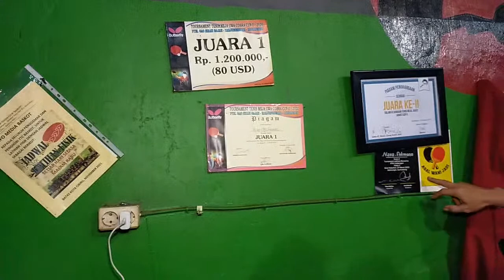LIVE ROADSHOW RAMADHAN DI PTM BASKOT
MARBAHAN YA RAMADHAN
BERTEMPAT DI JLN.BABAKAN DESA RT 05/01 KEL.PASIRBIRU, CIBIRU BANDUNG